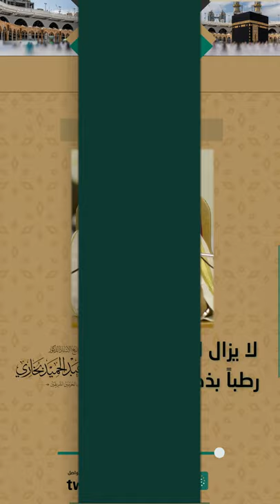لا يزال لسانك رطبا بذكر الله